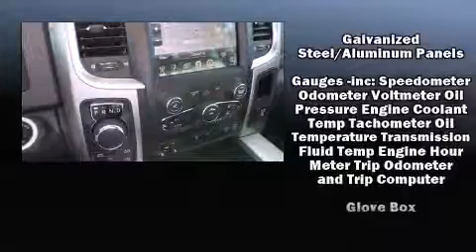2015 Ram 1500 in Wichita Falls, TX 76301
BMW of Wichita Falls

Discerning drivers will appreciate the 2015 Ram 1500 Smooth gearshifts are achieved thanks to the powerful 8 cylinder engine, and for added security, dynamic Stability Control supplements the drivetrain. Four wheel drive allows you to go places you've only imagined. Top features include remote keyless entry, delay-off headlights, variably intermittent wipers, a rear step bumper, tilt steering wheel, power windows, an overhead console, and cruise control. Take assurance in side curtain airbags, providing head protection in the event of a severe collision. Our sales reps are knowledgeable and professional. They'll work with you to find the right vehicle at a price you can afford. We are here to help you.